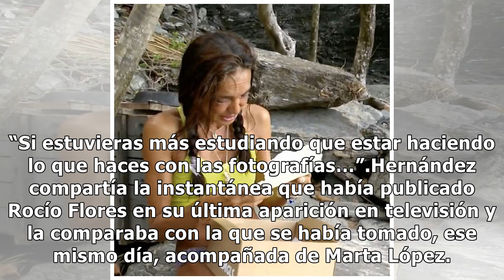Kiko Hernández carga contra Rocío Flores por sus fotos en instagram: "¡Es la mitad!"